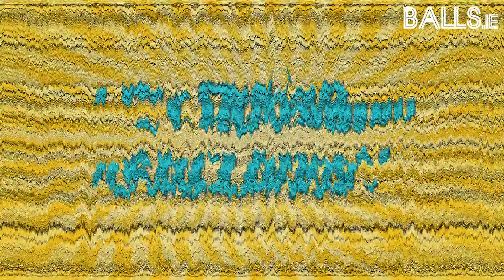Balls.ie's Top 7 Hardest Lads In The History Of GAA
Our top 7 hardest men who've ever played hurling and gaelic football. Let us know what GAA players you think should have made the list in the comments.

Player pictures: Sportsfile
Other Pictures: Shutterstock